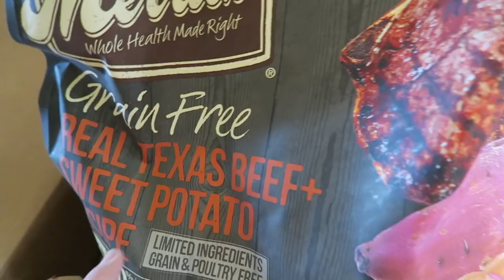Crazy Colorado Weather - VLOG 12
Shop ERICA'S SEWING FAVORITES Here!